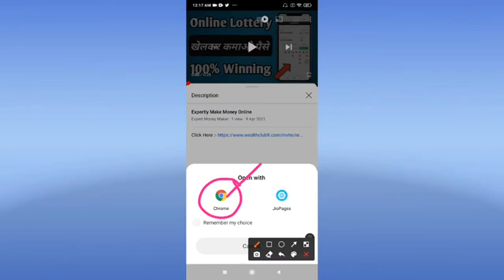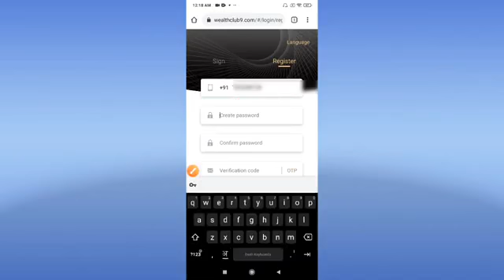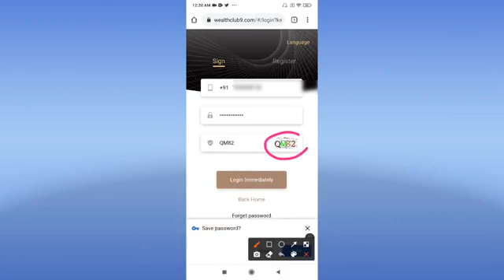wealthclub9 register kaise karte hai pori jankari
wealthclub9